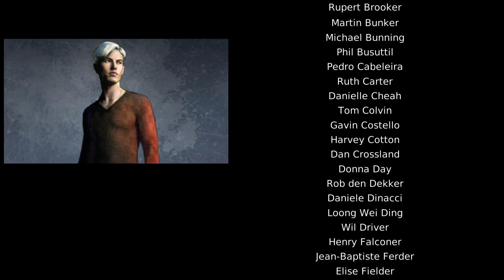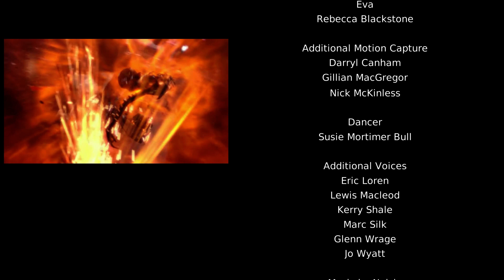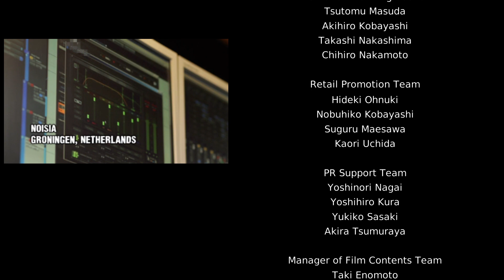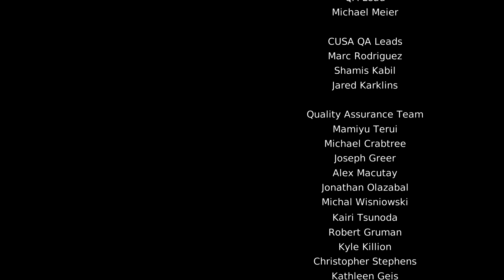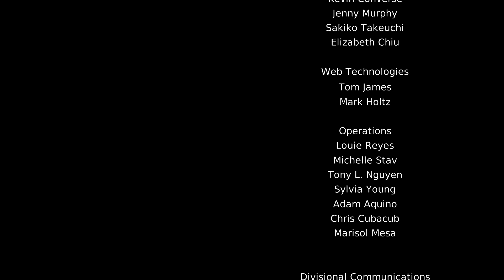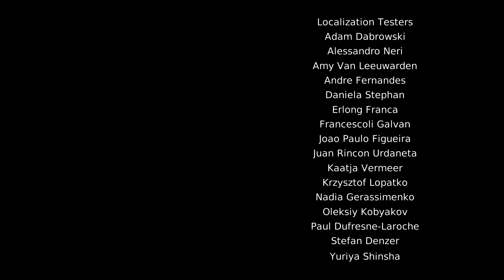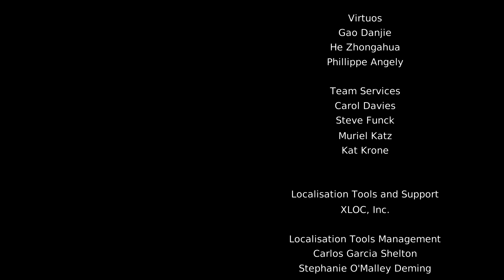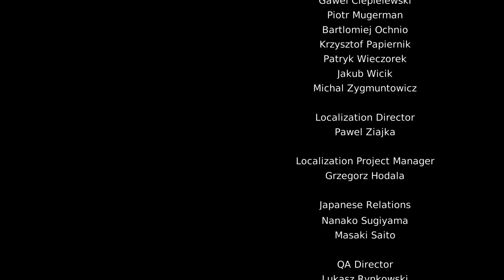[DMC] - Devil May Cry No Commentary Stage 20 (BOSS FIGHT: VERGIL)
☟☟☟☟☟☟☟☟☟☟ อยากดู Live กันสดๆก็ติดตามได้ที่ ☟☟☟☟☟☟☟☟☟☟